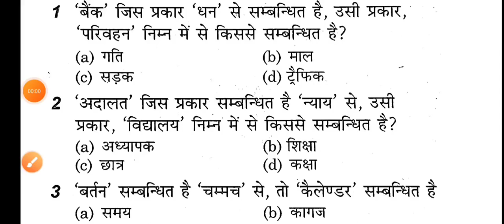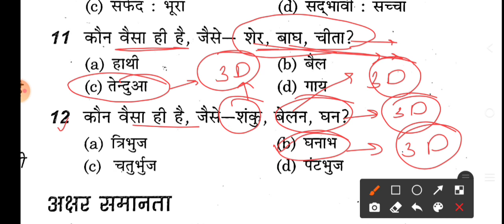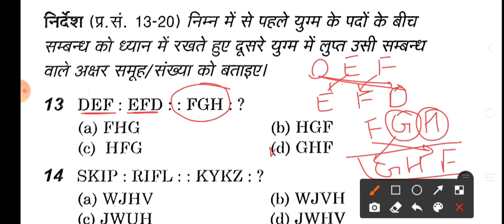Haryana Police Constable 2021 | Reasoning | Analogy imp Question | Haryana Police 29 Oct Paper 2021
Haryana Police Constable 29 October Expected Question.